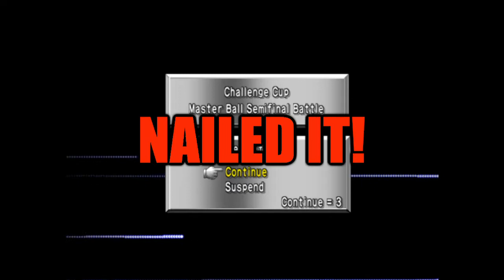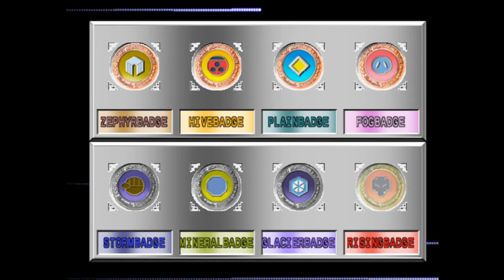Pokemon Stadium 2 w/ Friends Named Kalas Ep 35 | Round 1, Challenge Cup Master Ball Finalé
Description